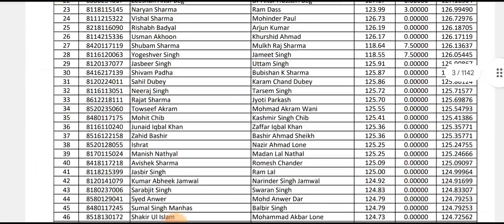Jkpsi || Result Out